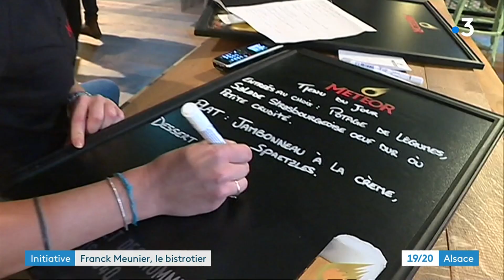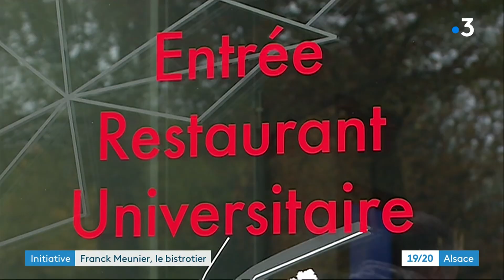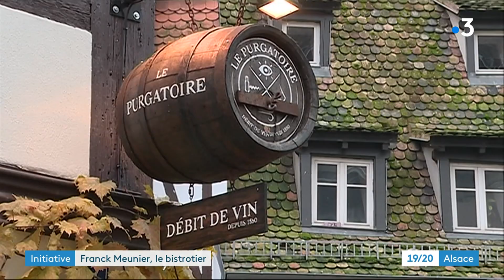Portrait : Franck Meunier, l'empereur de la restauration à Strasbourg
Rencontre avec celui que l'on pourrait qualifier d'empereur de la restauration à Strasbourg. Franck Meunier y est à la tête de plusieurs bars et restaurants. Dernière adresse en date : le Météor, installé dans la rue du 22 Novembre fraîchement piétonnisée. il veut en faire la vitrine du savoir-faire brassicole alsacien.
Un dossier réalisé par David Marcelin, tourné par Thierry Sitter, doté d'une infographie de Manuel Ruch, monté par Maud Fiorot, et présenté par Astrid Servent dans le 19/20 du dimanche 1er décembre 2019.